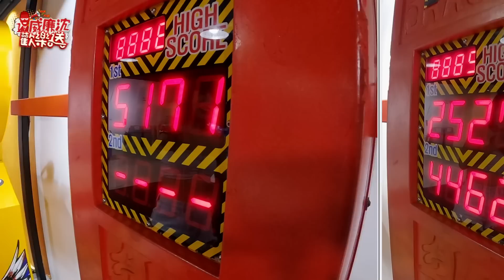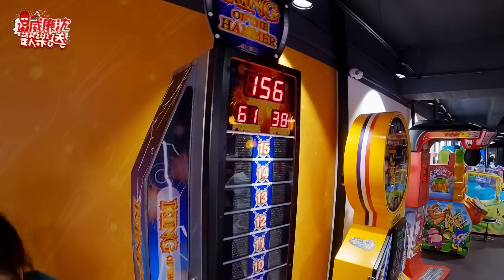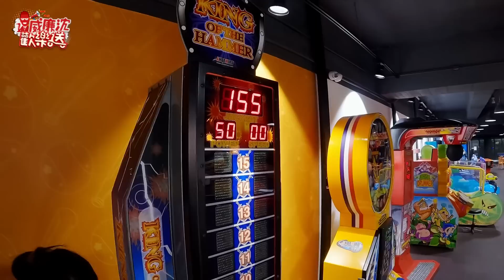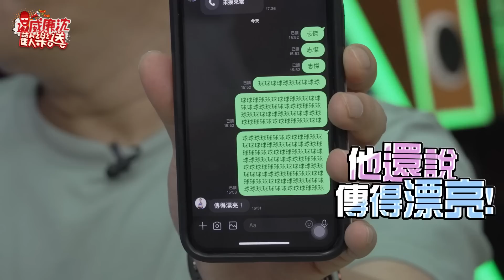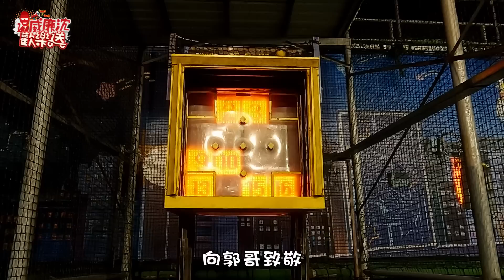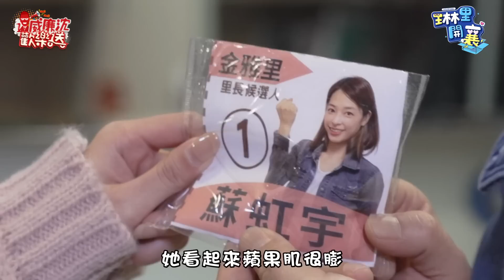【精選】經典賽後跟著啦啦女孩林襄、粿粿、壯壯動起來！羽球教練怎可以這樣對林襄？！ 威廉沈歡樂送@williamexpress